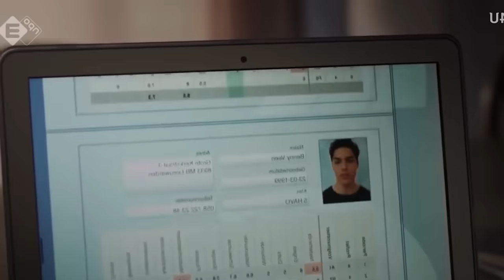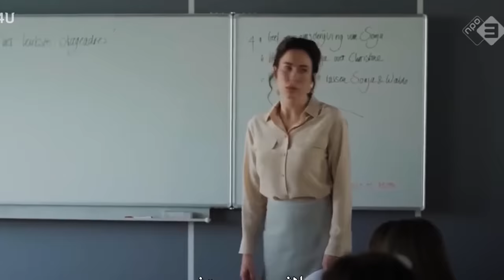"De ලිරින්ග් " Movie Review Sinhala | Movie Explanation Sinhala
Welcome to this Sinhala Movie Review video of the “De Leering(2015)” Film.
LANA, a late-30s lady who teaches Dutch at a secondary school, is at a loss for how to deal with Benny, a new 17-year-old student who is both pushy and incredibly cold-blooded. Lana's capacity to operate is paralyzed by Benny's threatening behavior, and she makes every effort to avoid his seductive darkness.

We delve into the captivating world of Movie Recaps in Sinhala, providing you with an insightful recap and detailed review of a remarkable film. In this comprehensive movie recap, we'll provide you with a brief review of the film's storyline, highlighting its key moments and significant plot twists.

Don't miss out on this Sinhala movie review and recap video!